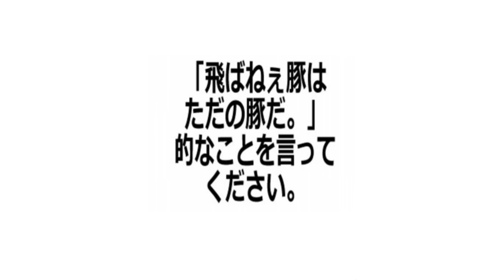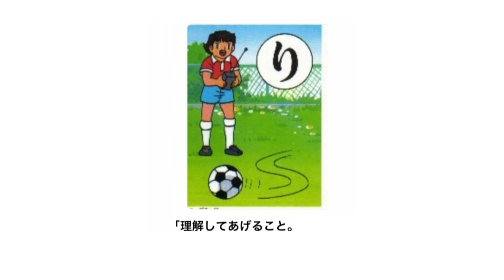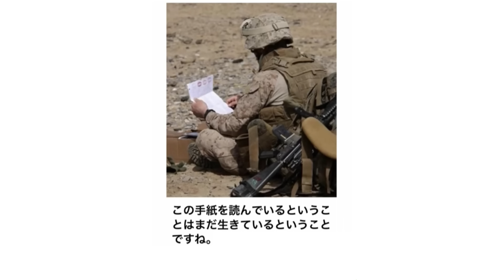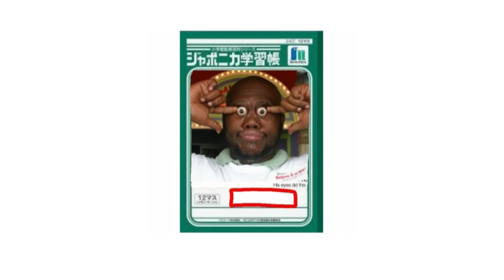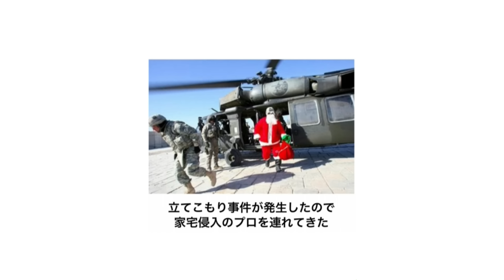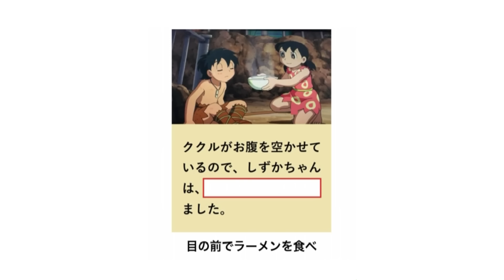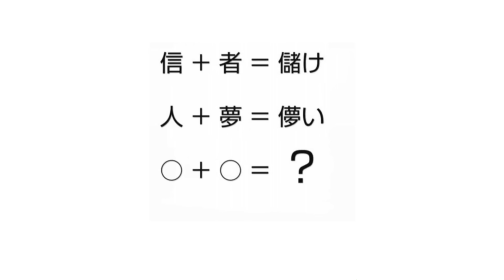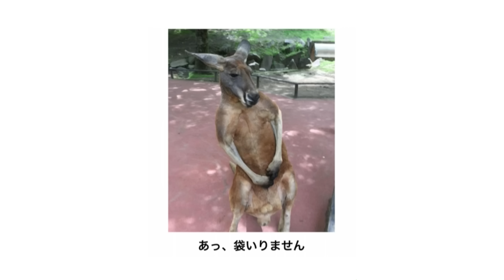【総再生数４億２０００万回超え】感情込めて殿堂入りボケてにアフレコしたらヤバすぎたｗｗｗｗ